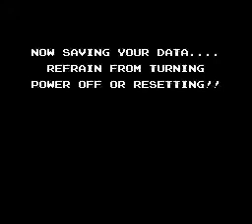Let's Play Startropics II In One Sitting: Part 5- Mike Does Something Jones-ish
Raiding an ancient Egyptian pyramid for a priceless artifact? Sounds Jonesy to me. Also I know everything about Egyptian gods. No really.